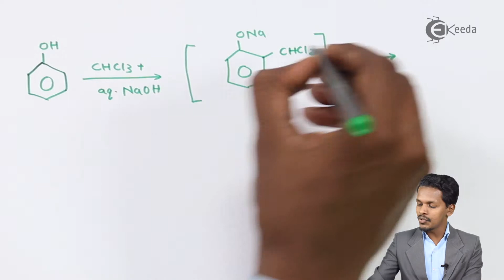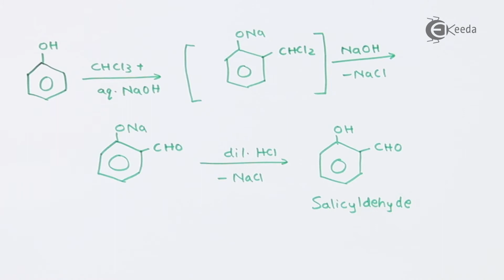Reimer Tiemann Reaction - Alcohols, Phenols and Ethers - Chemistry Class 12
Reimer Tiemann Reaction Video Lecture from Alcohols, Phenols and Ethers Chapter of Chemistry Class 12 for HSC, IIT JEE, CBSE & NEET.

Happy Learning : )